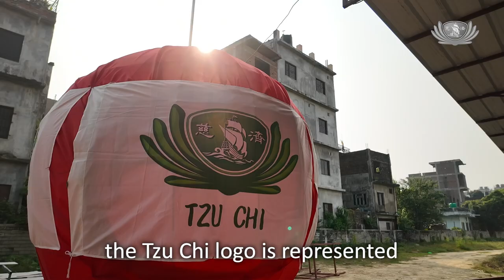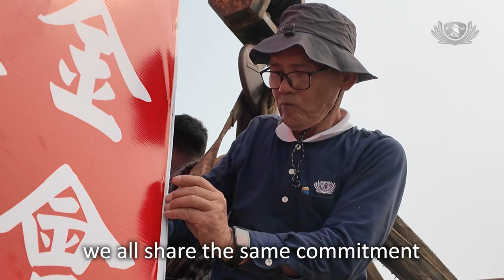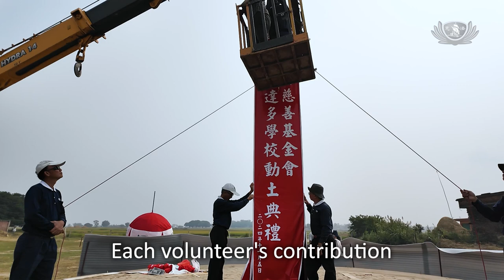Guardians of the Dharma: Committed and Dedicated to Fulfilling the Mission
From the Great Love Village in Bodh Gaya to the Siddhartha Primary School in Lumbini, this team of dedicated Tzu Chi commissioners has never stopped their efforts to prepare for the groundbreaking ceremony. From the delicate crafting of the sand circles, to the majestic erection of the main pillar and ceremonial sphere, to the precise positioning of each guest, every detail reflects their combined wisdom and hard work. The collaborative spirit of international and local volunteers brought together a seemingly simple yet deeply meaningful project, planting seeds of hope for the future of the children.